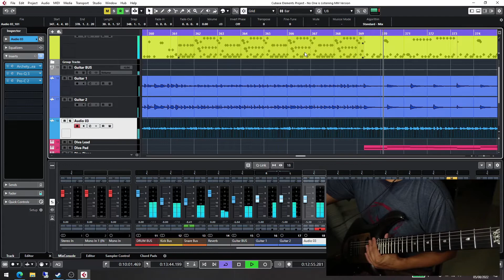Neural DSP - Archetype Rabea - CAN IT PROG???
Testing the new Archetype Rabea using it for rhythm guitar and synth part